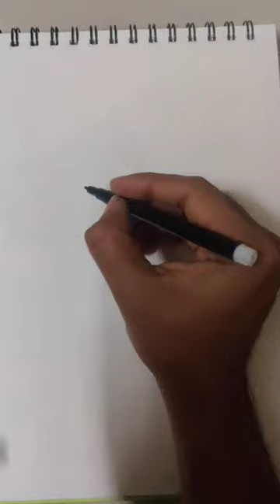lord shiva drawing step by step/ Easy drawing of Mahadev/mahashivratri special